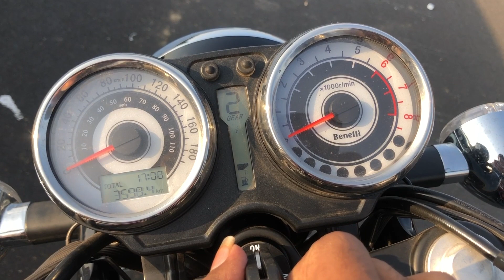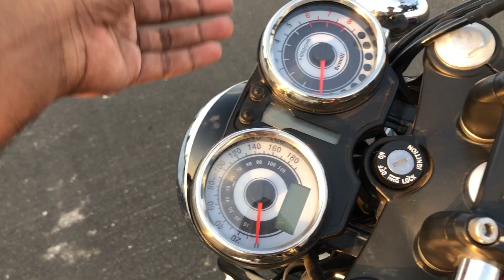BENELLI IMPERIALE 400 - reviewed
The 2021 Benelli Imperiale 400 has been launched in India at Rs 1.89 lakh, Rs 10,000 cheaper than the 2020 version.

The Benelli Imperiale 400 BS6 primarily competes against the Classic 350, Bajaj Dominar 400, and the Jawa in its segment. However, if we were to consider its price, it also takes on the KTM RC 200, Royal Enfield Himalayan, Jawa Perak, and the Husqvarna twins.

the Imperiale 400, a Benelli with a classic taste. The Imperiale 400 is a reinterpretation of the historic Benelli-MotoBi range produced in the 1950s.

The Imperiale 400 with its retro-classic charm and relaxed ergonomics, lets you relax and enjoy the ride, while the engine churns out power in a linear and refined manner. Break those stereotypes and live your freedom as the Imperiale redefines your path and makes way for your passion to engrave its memories.

THANKS FOR THE BIKE - VISHNU BRO

WEAR HELMET WHILE DRIVING

THE BEST SOUND IN THE 300 CC SEGMENT

The best budget sports tourer

 If I'm wrong / you find any flaws do lemme know in the comments section so that I can improve next time 😊